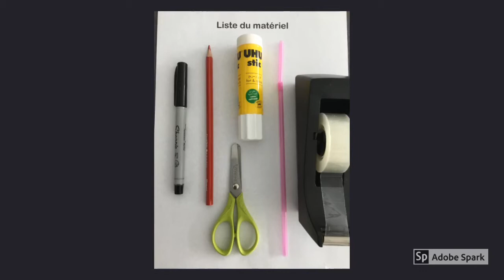Origami du Coq